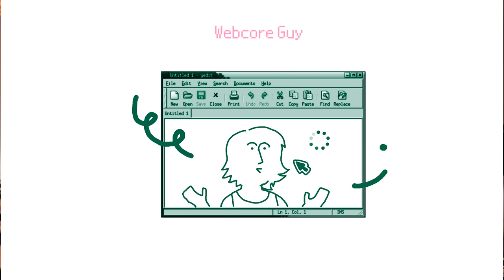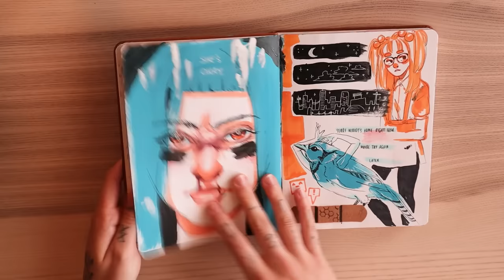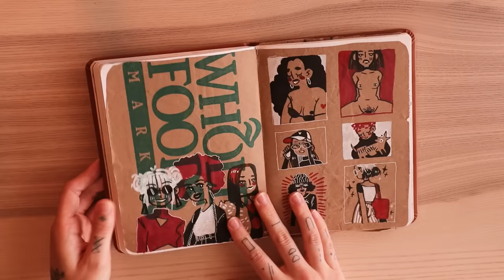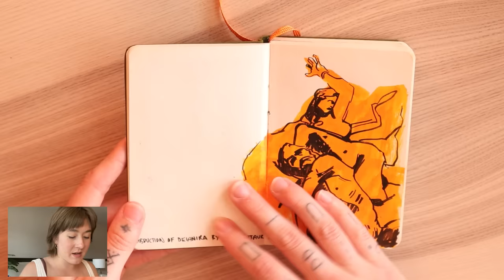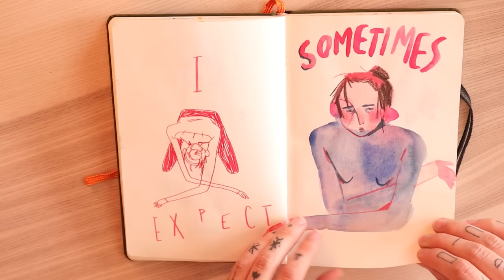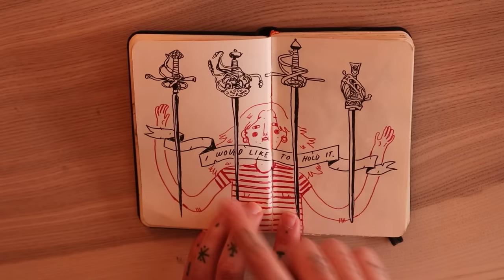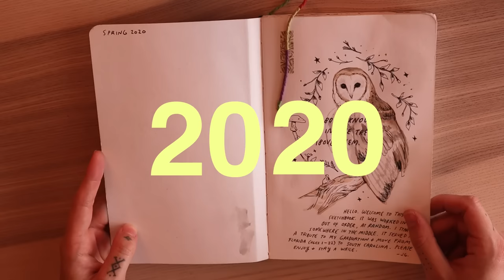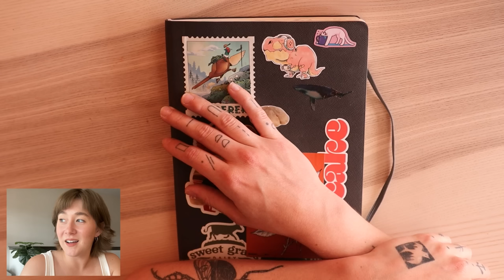massive sketchbook flip-though: 2010-2021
This sketchbook tour extravaganza was a lot of fun, thanks for joining me and I appreciate you very much!!

0:00 intro
1:46 11 years old 2010
5:20 early high school 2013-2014
9:28 late high school 2015
13:00 late high school 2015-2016
14:31 early college 2016
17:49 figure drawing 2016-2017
20:17 figure drawing 2017
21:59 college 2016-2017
25:31 college 2018
28:37 also college 2018
32:20 figure drawing 2018
33:44 college 2018
35:12 I goofed up
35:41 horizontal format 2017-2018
38:02 horizontal format 2018 (a lot of paintings)
41:06 college 2019
43:43 college 2019-early 2020
46:20: a favorite of mine 2019 (out of order)
49:20 graduation college 2020
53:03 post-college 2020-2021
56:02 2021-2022